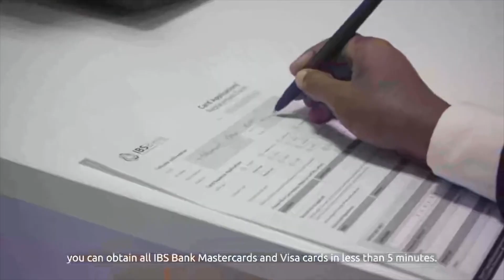Madxaweyne Xasan Sheekh oo arrimo Muhiim ah kala hadlay saraakiil militeri oo Turki ah